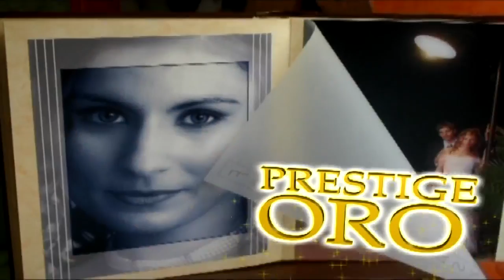EXTRA TIME 16^ puntata 17/12/2012 Serie D Girone I 16^giornata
Appuntamento stagionale n°16 con EXTRA TIME, la trasmissione sportiva targata Licatasport.

In scaletta il servizio di  LICATA-NISSA 2-0 e gli highlights di ACR MESSINA-RAGUSA 1-0, CAVESE-ACIREALE 1-1, C. NORMANNNO-C.MONTALTO 0-1, COSENZA-SAVOIA 4-2, GELBISON-AGROPOLI 1-0, PALAZZOLO-CITTA' DI MESSINA 1-1, SAMBIASE-NOTO 2-1, VIBONESE-RIBERA 2-0.

Il format per tutto il mese di Dicembre andrà in onda in forma ridotta, torneremo operativi al 100% con l'avvio del girone di ritorno